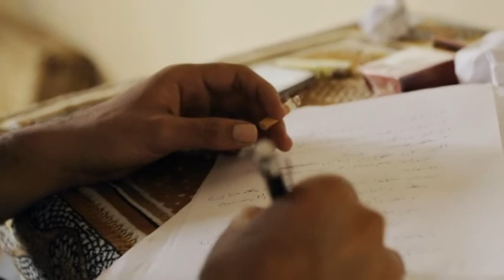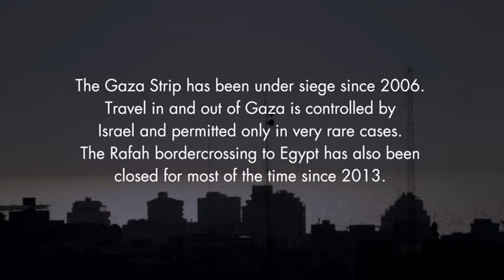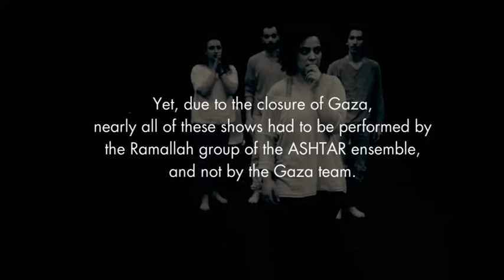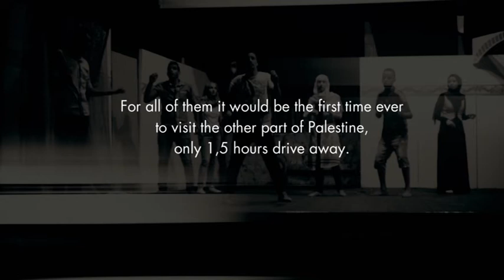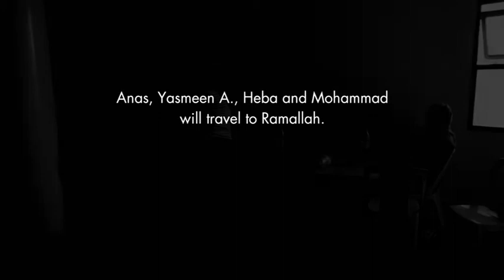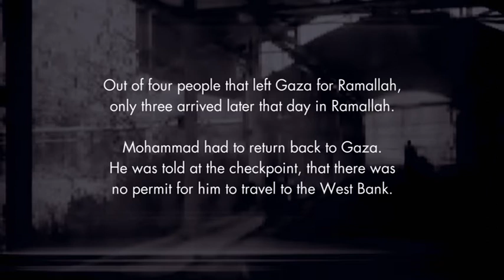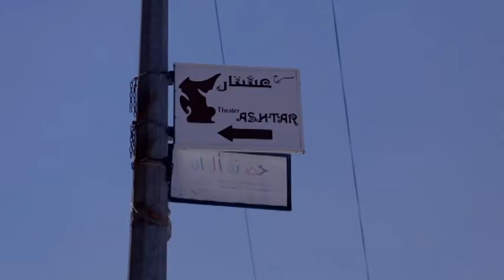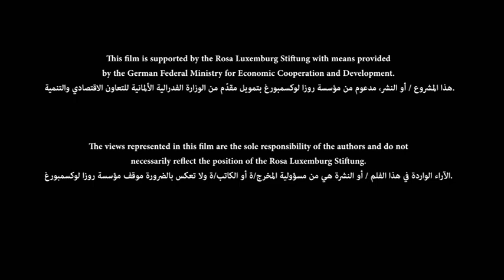We Are Here - Documentary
We Are Here - Young Gaza on Stage
Director: Sabrina Dittus
Language: Arabic & English
Subtitle: English
Year: 2016
Length: 55 Minutes
Description: Ashtar theatre, a long-term partner of the RLS Regional Office Palestine, has produced variable monologues about Gaza, under continuous siege and many wars, and have had toured those monologues around the world, for years. Valuing this experience, and desiring to give it a wider outreach, our office decided to document it in a film called “We are Here” Directed by Sabrina Dittus.

The film traces the experience in Gaza, Ramallah and Hannover, nevertheless, sheds the light on the thoughts, aspirations, fears and dreams of the Gazan youth who have written and acted, once possible, their monologues, on stage. The film came out in 55 minutes, and was interpreted into Arabic, English and German.